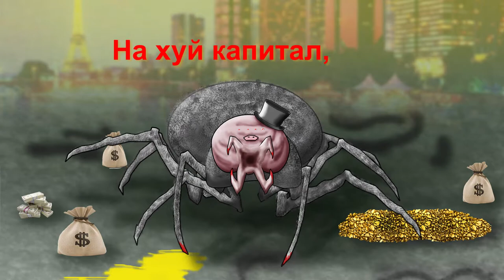Capital - lyric video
"Человечество стоит на пороге гибели, но пока мы здесь - мы ещё пёрнем, мы ещё поборемся со злом и тут. И вот наперделся новый сингл с грядущего большого альбома. Большой сингл. Содержит две версии заглавной телеги и ещё кучу телег, слитых в единый кулак разнузданного порыва.

Париж рассматривается здесь как один из символов ненавистного капитализма, и эта точка зрения вполне раскрывается в треках этого опуса.

Творчество как процесс дефекации произведений искусства.

Обычно процесс дефекации начинается с пердения, после которого следует собственно выделение кала.

Так и творческий процесс в этом году у проекта СТАЛИНЪ начался с выпуска сингла, после которого выйдет собственно большой релиз. Париж - это как кишечные газы, стойко ассоциирующиеся с кичливой пидораздствующей буржуазией. А потом выйдет ОНО, ведь что ещё может выйти в условиях капитализма.

Новый сингл проекта СТАЛИНЪ - это как последняя флатуленция перед мощным выбросом крупной матёрой фекалии, обладающей как всеми характеристиками этих выделенных кишечных газов, так и дополнительным весом и объёмом, что позволяет основательнее и полноценнее заявить свою позицию перед миром. Но и этот возвещающий метеор способен утолить культурный голод не избалованной качественными фекальными массами общественности. Однако не все способны переварить это, побочные эффекты возможны... Если выстоишь - сможешь потом пожрать и новый большой продукт, а если не переваришь и эту лёгкую флатуленцию - даже не пытайся потом жрать следующее блюдо. Не взяв 100 на 200 не переходят.

Пока нюхайте, жрать будете потом."